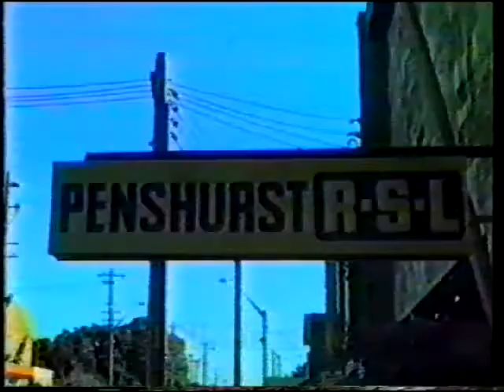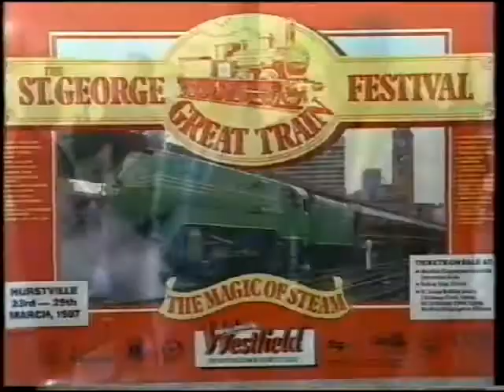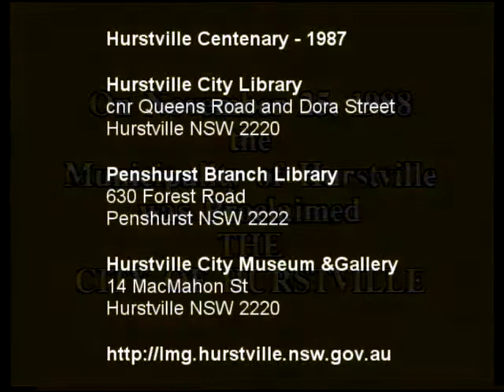Hurstville Centenary - 1987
Check out this blast from the past! Local Studies here at Hurstville Library, Museum and Gallery have provided us with this gem of a video from 1987, when Hurstville celebrated it's 100th birthday.